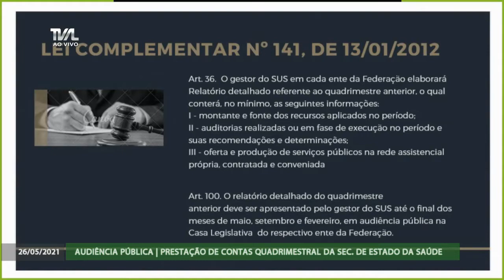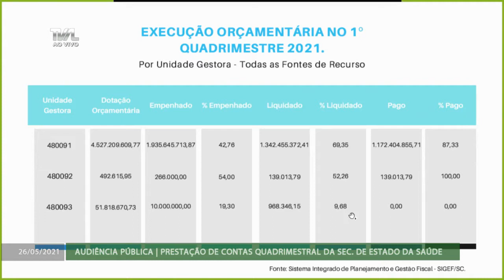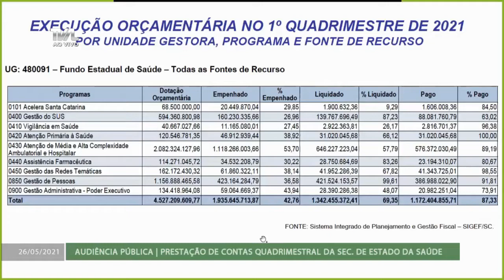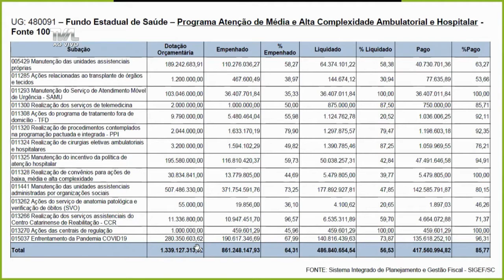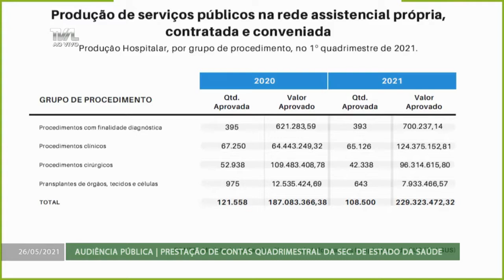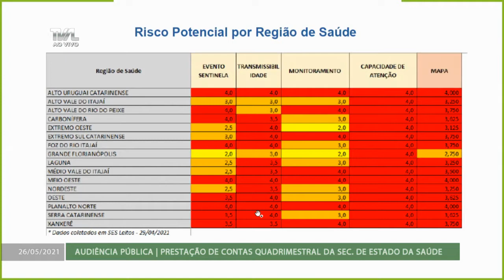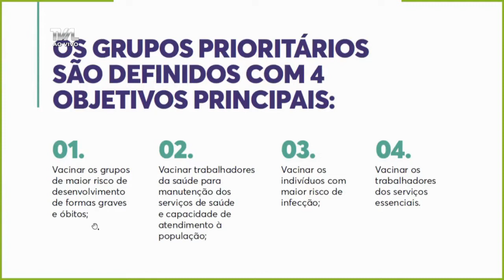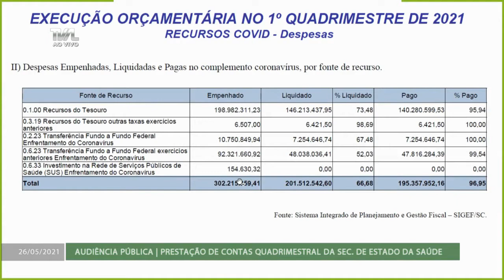Audiência Pública - Relatório Quadrimestral de Prestação de Contas da Sec. de Saúde 2021 - 26/05/21